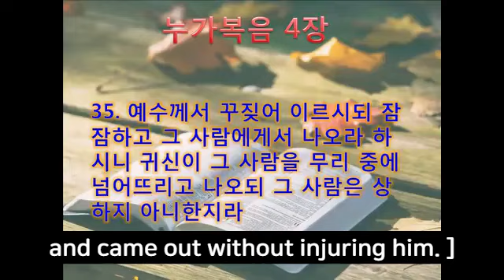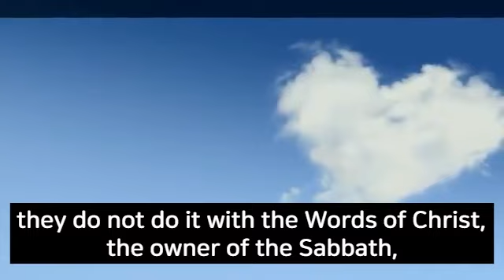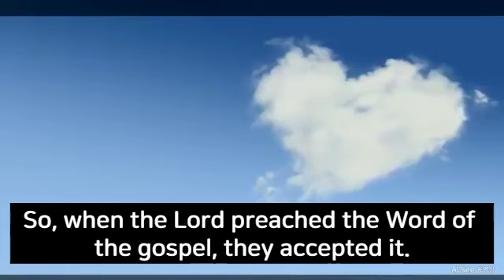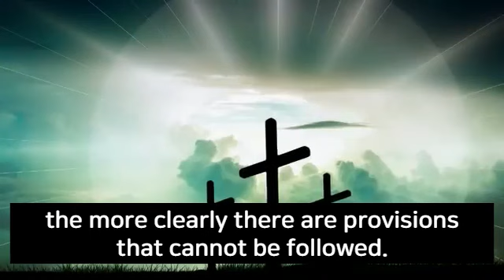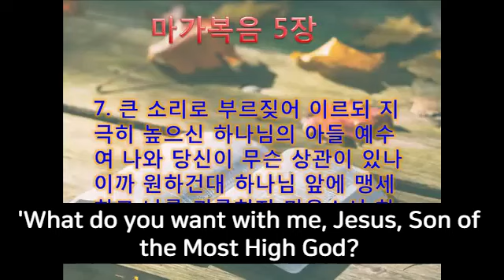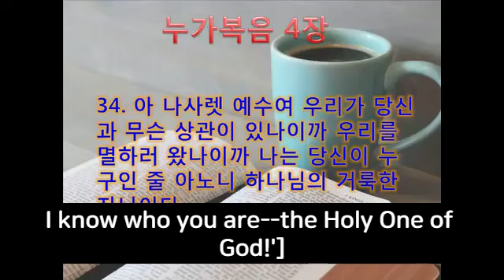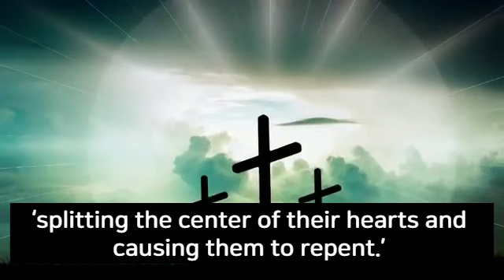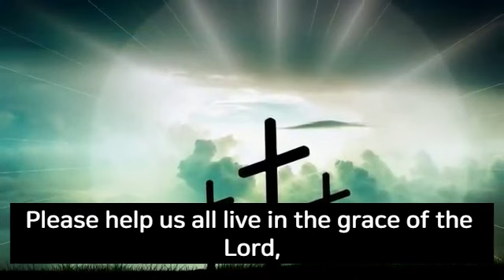Tob Ekklesia (Luke23. Dirty Ghost (Luke 4:31-37))